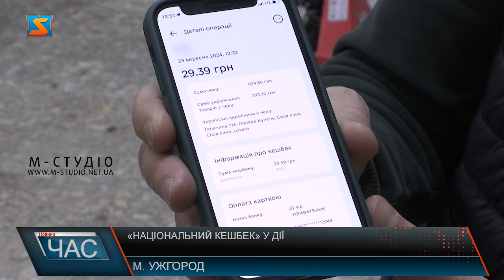«Національний кешбек» у дії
130  з двох сотень товарів релокованої компанії з Києва до Ужгорода, що виробляє  косметику, вже зареєстровано у програмі Національний кешбек. Досвід участі підприємства у програмі Національний кешбек вивчали представники обласної влади. З робочим візитом компанію відвідав очільник Закарпатської ОВА Мирослав Білецький з делегацією. Ідея підтримки вітчизняних виробників та продукції має історичне коріння. Очільник департаменту комунікацій Роман Молдавчук каже, у ковідні часи держава виділяла тисячу гривень. На початку 20 століття діяла програма створення кооперативі під гаслом «Свій до свого по своє», що давало змогу протистояти експансії іноземного капіталу. Так і зараз – у важкі часи для України вкрай потрібна  підтримка економіки. 16 виробників та 4 торгівельні мережі Закарпаття долучилися до участі у програмі Національний кешбек. Процес набирає обертів. Купуйте українське, отримуйте кешбек, підтримуйте наших виробників та економіку України.